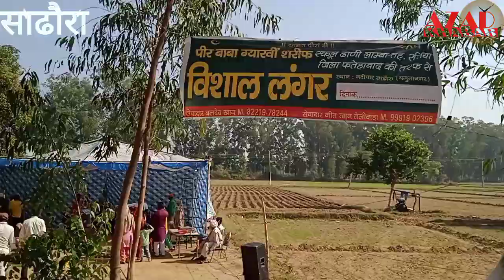साढौरा रोजा पीर दरगाह पर एक साल बाद लगा मेला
साढौरा : हजरत सैयद शाह कादिर कुमैसुल आजम की याद में होने वाला उर्स सांप्रदायिक सद्भावना, एकता एवं भाईचारे की मसाल कायम किए हुए है। साढौरा नदी पार स्थित इस महान संत की मजार पर लगने वाले सालाना मेले में उतर प्रदेश, पंजाब, हिमाचल, हरियाणा, हैदराबाद, कोलकता, तथा पाकिस्तान से लाखों की संख्या में श्रद्धालु पहुंचते हैं। मेले की तिथि के बारे में आश्चर्यजनक बात यह है कि प्रत्येक मेला अगले वर्ष दस दिन पहले मनाया जाता है इस प्रकार यह मेला 36 साल बाद पुन: उसी तिथि में आ जाता है ! इस महान संत की यहां स्थित दरगाह को कादरी संप्रदाय की हिन्दुस्तान की पहली व अविभाजित पंजाब की सबसे बड़ी गद्दी होने का गौरव प्राप्त है। अब्दुल हयात कादरी की ओर से लिखित पुस्तक के अनुसार उनका जन्म हिजरी संवत् 921 में बंगाल प्रांत में हुआ। इन्होंने अपने जीवन काल में सांप्रदायिक सौहार्द पैदा करने के अनेकों प्रयास किए। इनके पूर्वज बगदाद में रहते थे जहां से पीरों के पीर गौसे आजम दस्तगीर बगदाद वालों के रूहानी आदेशों पर उन्होंने बंगाल को अपनी कर्मस्थली बना लिया। संप्रदाय सौहार्द कायम की भावना को मन में लिए हजरत शाह बंगाल से सराय अफगान, लखनऊ एवं गंगोह होते हुए साढौरा पहुंचे तथा यहां स्थित नूर मोहम्मद की दरगाह में पहुंच कर डेरा डाल लिया। एक शाम नमाज अदा करने के लिए वजू के लिए समीप के कुएं पर गए मगर कुआं सूखा पड़ा था उनके फरियाद करने पर सूखे कुएं में पानी आ गया। नूर शहीद की दरगाह के उत्तर में नकटी नदी के दूसरे छोर पर बरसों से वीरान पड़ी कुमैसी मस्जिद में आकर इन्होंने नमाज अदा की। इस मस्जिद के समीप ही इस महान संत की मजार स्थित है जहां प्रति वर्ष लाखों की संख्या में हिंदू सिख एवं मुस्लिम श्रद्धालु समान रूप से यहां आते हैं। हिजरी संवत् 1001 में इस महान विलक्षण सूफी संत के निधन के पश्चात से उनकी दरगाह पर लगाने वाला सालाना उर्स वर्षों से इस क्षेत्र में सम्प्रदाय एकता की मिसाल बन चुका है। रोजा पीर दरगाह के गद्दी नशीन पीरजादा सैयद अब्दुल कयूम कुमैसुल कादरी ने बताया कि पीरों के पीर गौसे आजम दस्तगीर बगदाद वाले 11वीं के महीने के चांद की नौ एवं दस को पैगम्बर के नाम पर लंगर लगाया करते थे। तभी से लेकर आज तक कादरी संप्रदाय के लोग अपने पूर्वजों की याद में उर्स आयोजित करते आ रहे है। पीर की मजार पर मेला तीन दिन चलता है।

यह जानकारी प्राप्त गूगल से हुई है हमें